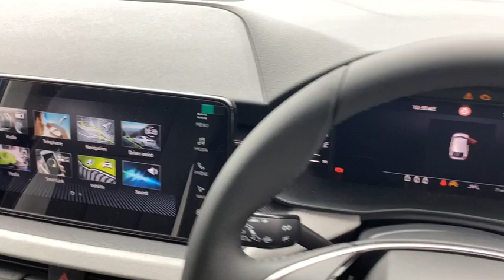7d6928ed 5071 4461 8fca dec591907b66 mp4